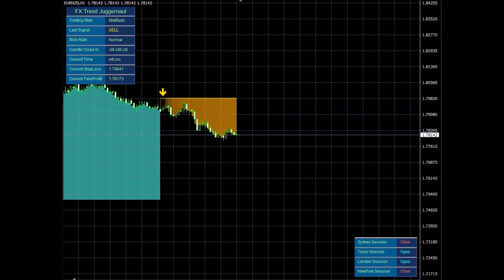FX Trend Juggernaut Review Demo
Looking to improve your forex trading strategy? Check out this in-depth review of the FX Trend Juggernaut system. In this video, we'll take a closer look at how this automated trading tool works, the key features and indicators it utilizes, and discuss the potential benefits and drawbacks based on real-user feedback.

Whether you're a beginner or experienced forex trader, this detailed demo will provide you with the insights needed to determine if the FX Trend Juggernaut is the right fit for your trading goals and risk profile. Don't miss this opportunity to get an inside look at this popular forex system.